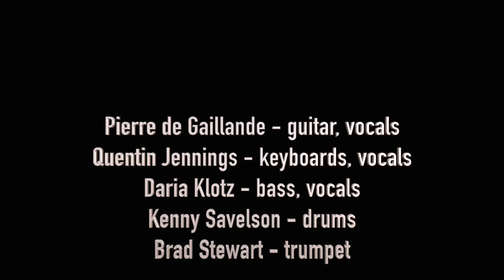Melomane performs Complicated Melody live from California Hill Studio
Pierre de Gaillande - guitar, vocals
Quentin Jennings - keyboards, vocals
Daria Klotz - bass, vocals
Kenny Savelson - drums
Brad Stewart - trumpet

From the album "Glaciers" available on CD and album download at pierredgaillande.com, and on Spotify, AppleMusic, etc.

(Lyrics and music by Pierre de Gaillande and Quentin Jennings)
Complicated melody, that is what you are to me
You’re scaling major chords in a minor key
Medicated remedy, like a living pharmacy
Will this healing be the death of me?
Convoluted symphony, blackest of the comedies
When it hurts to laugh you cry with me
Don’t want me, just need me
Don’t make it complicated
Don’t warn me, just leave me
Don’t be so complicated